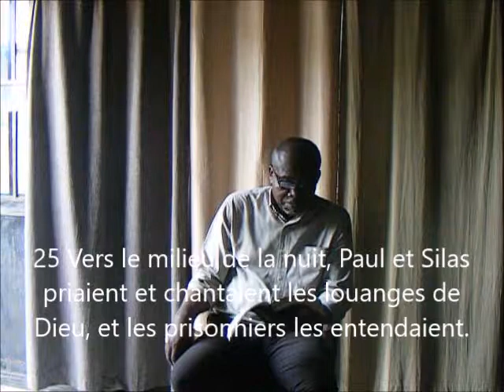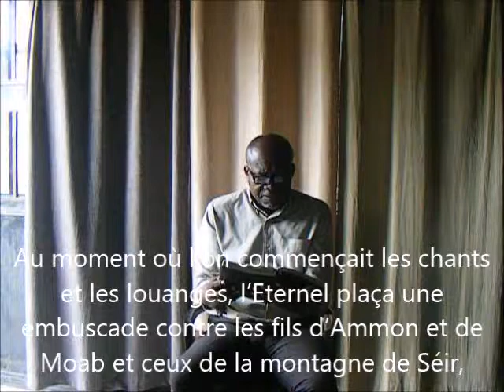LE CHRÉTIEN FACE AUX SOUFFRANCES ( Pasteur NKUMPANYI )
Comment affronter la souffrance et les tribulations, pour avoir l'approbation de dieu et le voir intervenir dans votre combat.
Thème : L’attitude du chrétien face à l’épreuve
LECTURE : Actes 16 :25-26
PRIERE :
COMMENTAIRES
N’importe qui peut chanter lorsque Dieu l’a béni, lorsque tout va bien, mais le cœur du chrétien chante en prison, il chante dans la tribulation et les souffrances, il chante en toute circonstance.
Pour avoir délivré une femme d’un Esprit de Python Paul et Silas se retrouvent en prison. Face à cette injustice ils louent le Seigneur.
Ils ne se sont pas plaints, ils ne se sont pas justifié, ils ont tout simplement loué  le seigneur
Le chrétien est appelé quelque fois à faire face aux tribulations, il rencontrera l’injustice et la souffrance mais quelle doit être sa réaction, quelle doit être son comportement ?
De nos jours la première réaction du chrétien est de prier pour sa libération, de souhaiter tous les malheurs du monde à son ennemi.
Mais nous remarquerons qu’à aucun moment, Paul et Silas ne demandent à Dieu de les libérer, ne demandent à Dieu de leur faire justice. Ils louent tout simplement Seigneur. Ils font tout simplement confiance à Dieu
Illustration :   :  2 Chroniques 20:22
Une armée immense venue de l’autre côté de la mer Morte déclara la guerre à Josaphat. Il était attaqué par ses ennemis mais sa réaction est de louer l’Eternel en chantant des cantiques.
Quand Dieu entendit son peuple chanter un cantique plein de foi,
il jeta la confusion dans les rangs de l’ennemi de sorte que les combattants se mirent à se battre et à se détruire les uns les autres.

APPLICATION :

Vous qui êtes au milieu de l’épreuve, Dieu sait ce qui il y a de mieux pour vous. Arrêter de pleurer arrêter de vous justifier car la solution est en Dieu. arrêter de vous battre contre un ennemi qui est peut-être plus fort que vous louer tout simplement le Seigneur !
Car la Bible dit dans le livre des Psaumes 22:3 que le Seigneur siège au milieu de nos louanges.
Louer le SEigenur reviens à l’inviter, à attirer son regard vers vous, ) se pencher sur vous,
Vous qui passer de moments difficiles faites tout simplement confiance à Dieu, chanter des cantiques d’adorations !
Il sait que vous êtes dans l’épreuve, il sait que vous passez de moments difficiles, mais louer tout simplement notre Seigneur. Et il fera ce qu’il y a de mieux pour vous.
Oui c’est vrai, qu’il est difficile de glorifier Dieu dans la souffrance, lorsque vous regarder votre situation avec vos yeux humains, cela parait impossible bienaimés faites tout simplement confiance à Dieu.
Oui c’est vrai que l’on vous traitera d’insensé mais, faites-le, louer le Seigneur c’est une recommandation de Dieu.
APPEL :
Maintenant commencer à louer le Seigneur, glorifier le dans votre épreuve et vous verrez sa main vous délivrer
Chanter des cantiques d’adoration avec foi
Et vous verrez sa main dans votre vie, et vous verrez vos chaines tomber et le Seigneur sera glorifié.
Prière : Seigneur, N’importe qui peut chanter lorsque la porte de la prison est ouverte et qu’il est libéré.
N’importe qui peut chanter lorsqu’il est dans le bonheur et l’opulence
Donne-nous la force et la foi de chanter pendant la souffrance, dans toute les circonstances.
Afin que ton puisse être glorifié et que toute la gloire te revienne au nom de Jésus-Christ nous avons prié
Amen